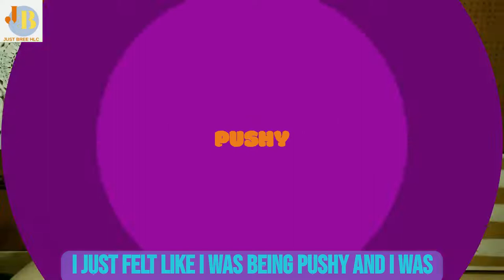Breealizations - Manifestation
This week we are talking about how to getwhatyouwant ! manifestation mindset and how to reframe you thoughts .
Lets find more of what brings us peace happiness and success